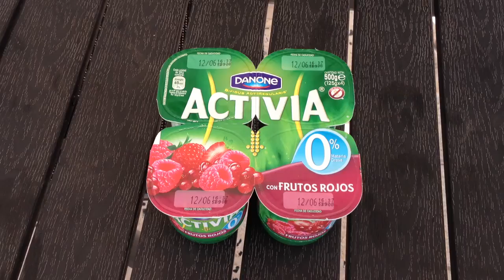ACTIVIA Red Fruits - Yoghurt